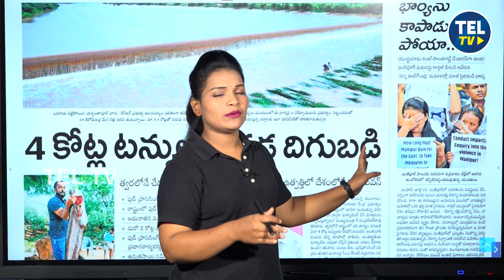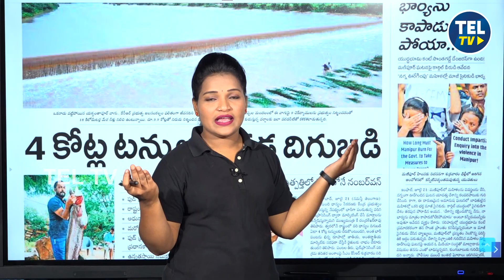బోర్డర్ లో పని చేసిన, భార్యని కాపాడుకోలేకపోయిన..మణిపూర్ లో సైనికుడి బాధ | Morning News | Tel TV